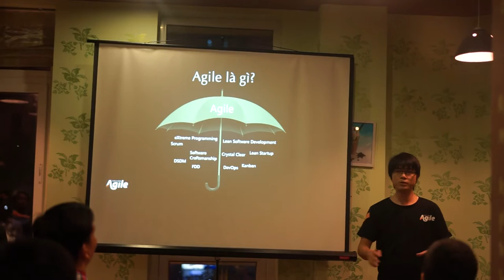AVHN201604: Dương Trọng Tấn - Agile có thể giúp chúng ta những gì?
Overview/Giới thiệu chung:
Buổi chia sẻ "Agile có thể giúp chúng ta những gì?" nhìn lại những diễn tiến của Agile trong gần hai thập kỉ vừa qua. Đồng thời ngó lại lịch sử của software development. Câu chuyện sẽ đi qua những cuộc khủng hoảng phương pháp, trăm hoa đua nở, đồng thuận và Tuyên ngôn, mạnh mẽ thay đổi tư duy và cách làm, tạo lập trào lưu tech startup mạnh mẽ trên toàn cầu và sự lan rộng của Agile sang các lĩnh vực ngoài phát triển phần mềm. Việc lướt qua câu chuyện ấy sẽ gợi nhiều suy ngẫm cho sự chậm tiến của Việt Nam, và những dự kiến cho tương lai Agile ở Việt Nam.